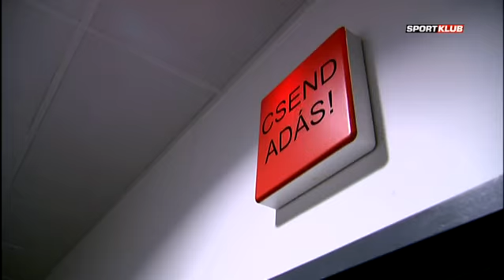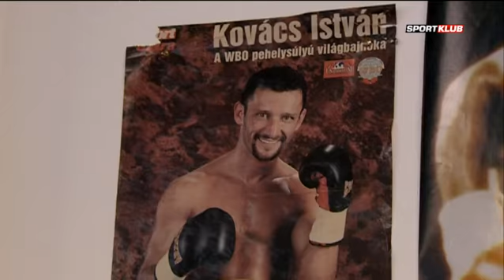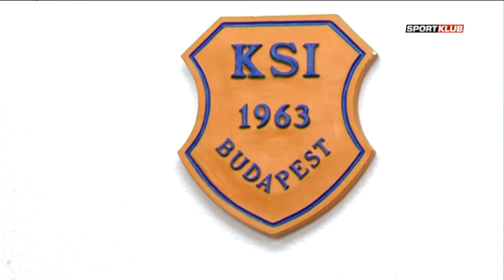Kokó visszaült az iskolapadba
Műsort vezet, jótékonykodik, önjelölt Forrest Gump, és még megannyi tevékenység tölti ki napjait kollégánknak, Kovács "Kokó" Istvánnak. Ugyan naptára jó előre tele van, mégis talált időt arra, hogy továbbképezze magát. Méghozzá abban a témakörben, mely anno olimpiai bajnokká tette. De hogy mi célból ült vissza az iskolapadba kollégánk, az a következő percekben kiderül!